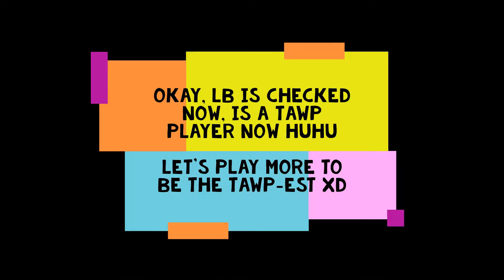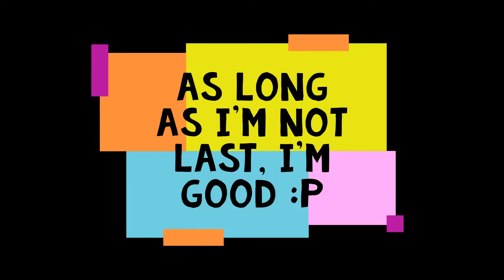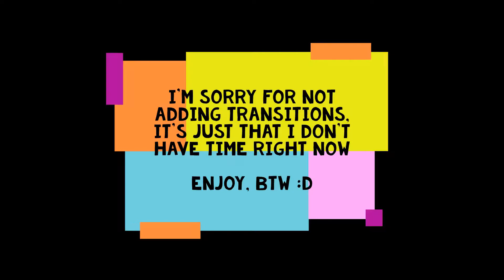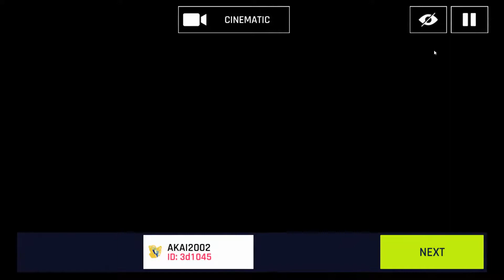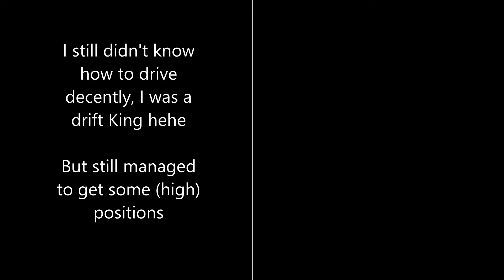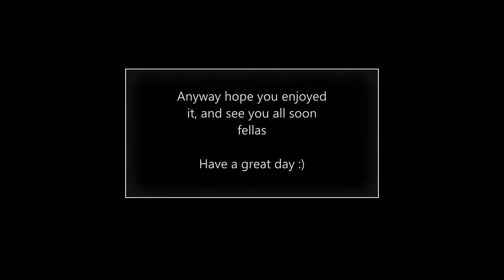Asphalt 9: A bit better noob tries Ford GT MKII!!(MP2, again old footage haha)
Join Inferno's Discord and his Youtube!
This is another nab run video with Ford GT MKII,
Well that's it, rest in the video 😀
Songs:

Have a Great Day Fam!!